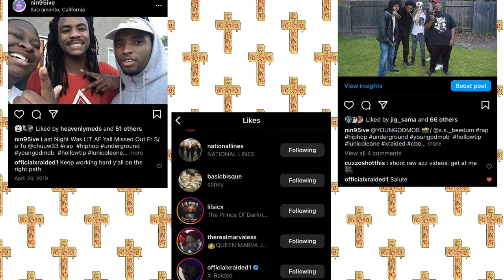THE COLLECTIVE DOCUMENTARY | PART 2: Recruiting Members & Affiliates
Young God Mob Present's "the Collective" a 2 Episode Docu-Series

This Is a Short Film Made Up With Footage Taken of the Young God Mob Collective From 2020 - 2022 It contains Interviews & Unreleased Footage of the 13 Members & Affiliates Within the Group

PART 2: Recruiting Members & Affiliates
This Part Is About Recruiting For YGM & Affiliates

00:22 Recruiting Suite A

SHOT/EDITED BY:
YGM TV (@YOUNGODMOB) & @REYDEREYES_PRODUCTION